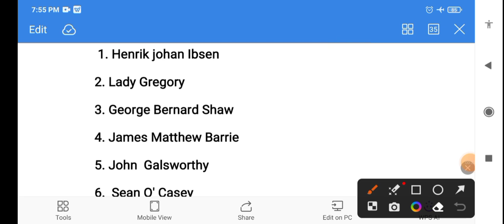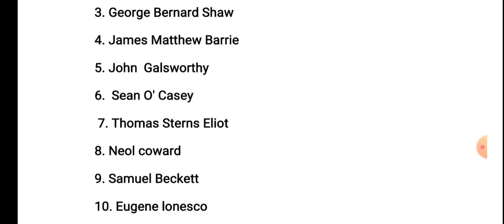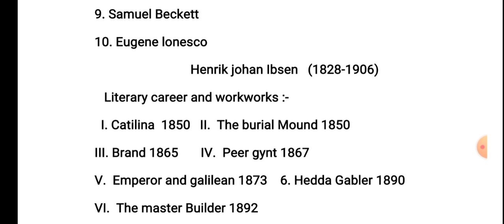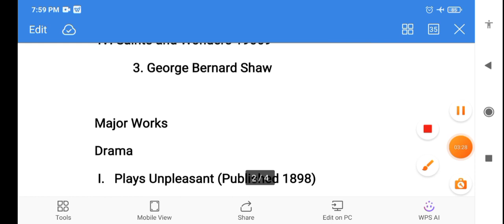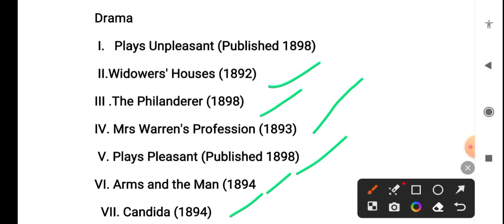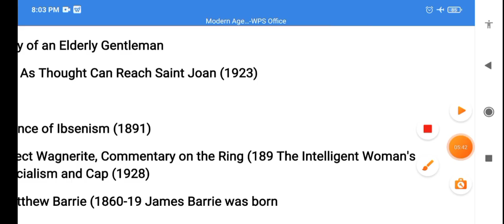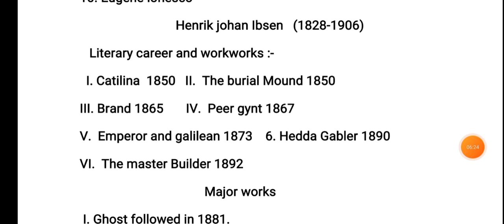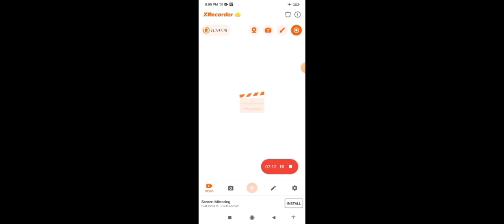Modern Age Dramatists Name English Litrature PGT English